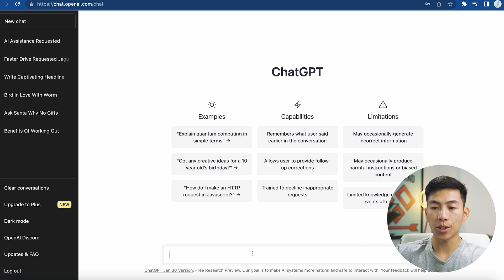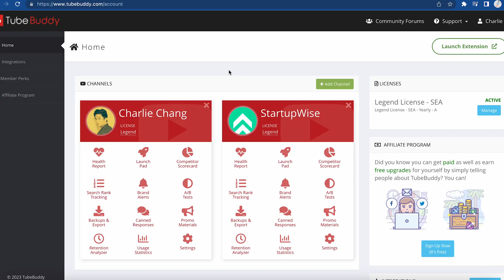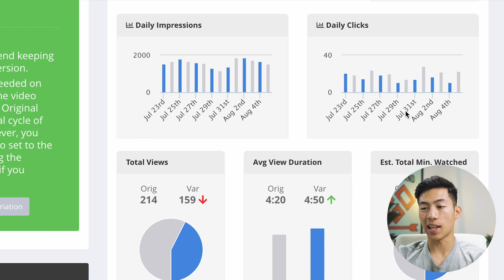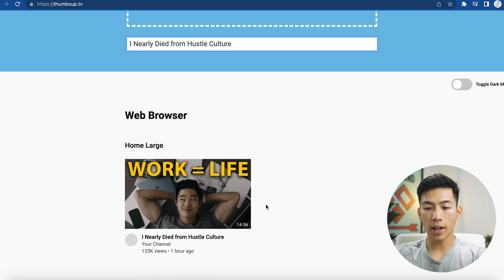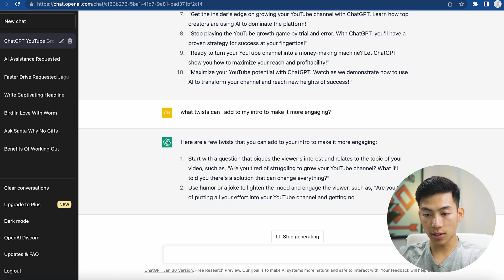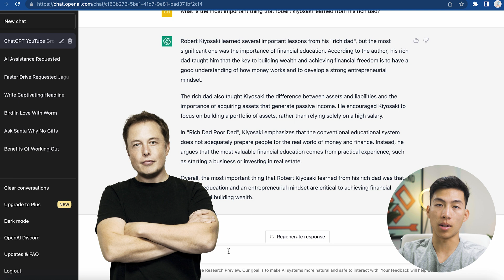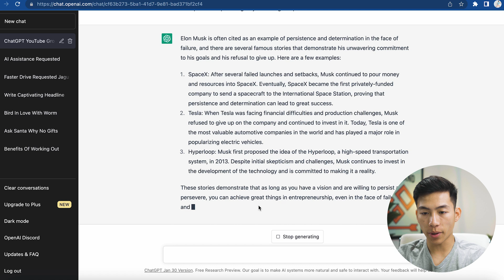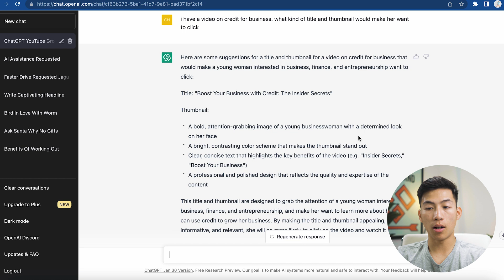6 ChatGPT Tricks to Grow Your YouTube Channel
In this video, I go over the 6 ways you can grow your YouTube channel using ChatGPT. ChatGPT is an artificial intelligence language model that can help you generate creative ideas for your videos by providing suggestions on trending topics, popular keywords, frequently asked questions, and much more.

Our favorite business must-haves:
💳 Best business credit cards:

Be sure to watch this video until the end because I'll be giving you a full explanation on how you can use ChatGPT to grow your YouTube channel, along with examples so that you can follow along and get a better idea of what we're talking about. These are all things that we're currently using to grow on our channels, and we highly recommend that you try at least one thing on this list! In addition to being able to generate ideas, ChatGPT can do other things like help you come up with thumbnail designs, write scripts, and pretty much help you with anything you need that has to do with writing.

Overall, ChatGPT can be a great tool that you use to increase the output and efficiency of every part of your YouTube video creation process, but you need to keep in mind that it's not perfect. Too many people are focused on how they can use ChatGPT to help them make better videos faster, but fail to verify that it's actually generating good ideas that make sense!

-Joey

Timeline:
00:00 – Intro
00:40 - Trick #1
02:32 - Trick #2
08:05 - Trick #3
10:23 - Trick #4
13:02 - Trick #5
15:10 - Trick #6
16:52 - Conclusion